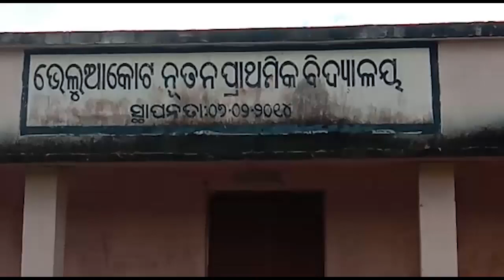ନବରଙ୍ଗପୁରରେ ଜନନୀ ଯନ୍ତ୍ରଣା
ପୁଣି ଜନନୀ ଯନ୍ତ୍ରଣା । ଖରାପ ରାସ୍ତା ଯୋଗୁଁ ପହଞ୍ଚି ପାରିଲାନି ଆମ୍ବୁଲାନ୍ସ । ନବରଙ୍ଗପୁର ଚନ୍ଦାହାଣ୍ଡି ବ୍ଲକରେ ଦୀର୍ଘ 3 କିଲୋମିଟର ଖଟିଆରେ ବୁହା ହେଲେ ପ୍ରସୂତି.